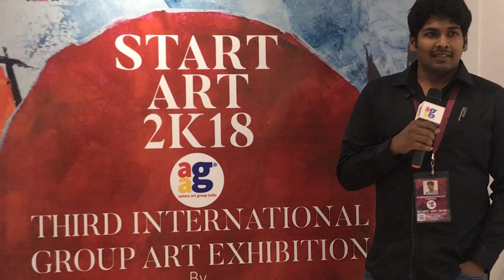Art | Painting | START ART-2K18 International Group Art Exhibition 2018 Hyderabad, Telangana, India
This video is about the interview of an Artist sharing her thoughts and experience about Start Art 2K18 Exhibition, Which was conducted in the State Art Gallery, Hyderabad, Telangana India.